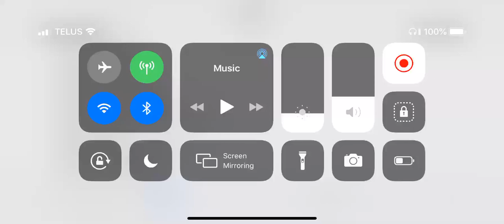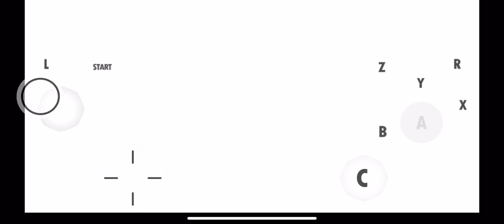Dolphin iOS- iPhone XR (Null Backend #1) Super Mario Sunshine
Runs faster than my Asus ROG Phone 1.